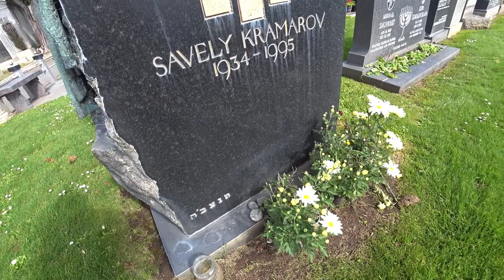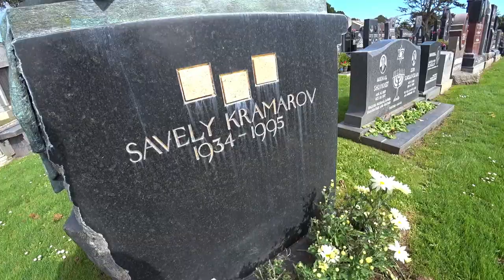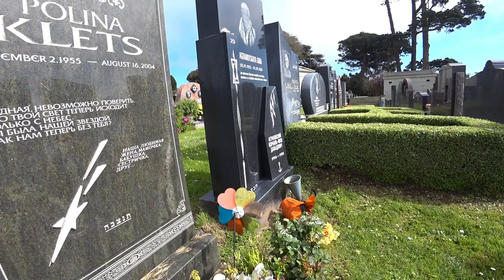Жизнь в США: шопинг в Costco и Marshalls в Калифорнии. Могила Савелия Крамарова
В этом видео: шопинг в магазине Костко в Сан-Франциско, шопинг в магазине Marshalls в Сакраменто, могила актера Савелия Крамарова в Сан-Франциско. И конечно же вкусная американская еда. Иммиграция в США. В США через Мексику.